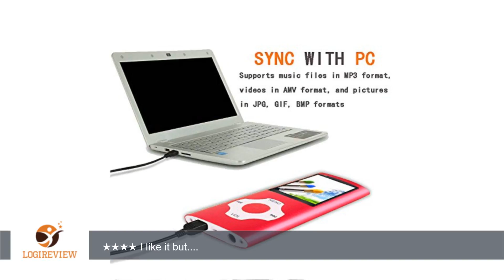Tomameri - Digital, Compact and Portable MP3 / MP4 Player ( Including a 32 GB Micro SD Card ) with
Review about   Tomameri - Digital, Compact and Portable MP3 / MP4 Player ( Including a 32 GB Micro SD Card ) with Photo Viewer, E-Book Reader and Voice Recorder and FM Radio Video Movie - - in Red